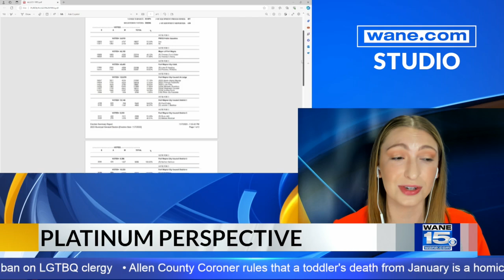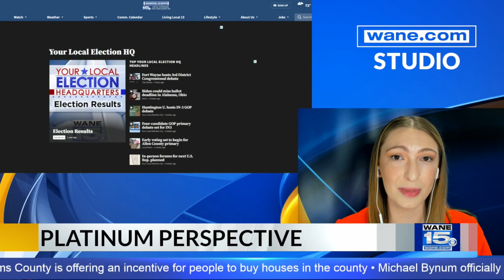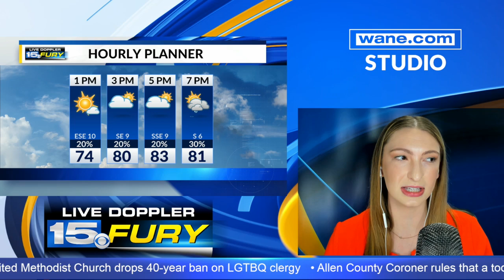Afternoon headlines Thursday, April 2